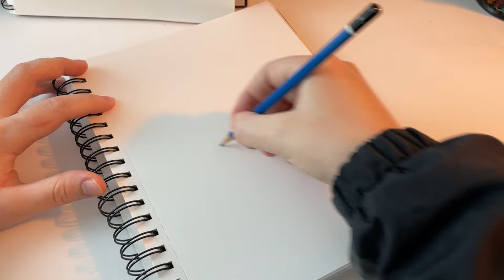RECRIANDO O PRIMEIRO DESENHO DO CANAL DEPOIS DE 3 ANOS - MUDOU MUITO!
Depois de 3 anos, hoje eu vou recriar o PRIMEIRO desenho do canal! Será que mudou muito o meu estilo?

Comecei meu canal aqui no YouTube em 2021, e logo já postei meus desenhos. Com cada vídeo fui melhorando e encontrando qual era o estilo que gosto de desenhar. O meu estilo de desenho atualizado está bem diferente, e para que fosse uma comparação justa, usei os mesmo materiais do desenho “antigo”, marcadores e lápis de cor.

✏️ LISTA DE MATERIAIS:
- Sketchbook Ohuhu;
- Lápis Mars Lumograph Staedtler;
- Borracha MONO Tombow;
- Caneta de contorno Fudenosuke Tombow;
- Marcadores Copic;
- Lápis de cor Prismacolor Premier;
- Caneta POSCA branca PC-1M.

SOBRE O CANAL:
Sua dose diária de desenho!

E aí, beleza? Eu me chamo Felipe Ern e aqui compartilho o que mais amo, que é desenhar! Vídeos todos dias com testes de materiais, desafios de desenho, tutoriais e muito mais.

Te espero todo dia com um vídeo de desenho novo! :)
- Segunda e Quinta - 19h
- Terça, Quarta, Sexta, Sábado e Domingo - 19h (Shorts)